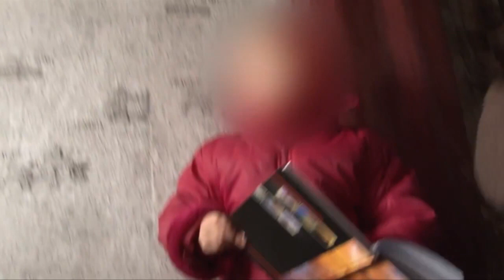Copiii tinerei de la Strășeni au primit sute de daruri și speranța de a avea o casă a lor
Casa Victoriei Pruteanu, tânăra de la Strășeni care întreținine cinci copii, s-a umplut astăzi cu cadouri. Asta după ce aproximativ o sută de persoane s-au mobilizat pentru a o ajuta să ducă o viață mai bună.
Persoanele s-au mobilizat pe internet, astfel că în mai puțin de o zi au fost colectate sute de cadouri. Potrivit inițiatorilor campaniei, în cea mai mare parte au fost donate haine, încălțăminte și dulciuri. Totodată, mai multe persoane au ales să doneze și bani, astfel că familia ar putea degrabă să își cumpere și o casă. Asta în condițiile în care cea în care trăiesc acum este oferită de stat, într-o stare deplorabilă și de mai mulți ani nu este conectată măcar la electricitate. Pentru că suma este destul de mare, dar nu și suficientă, campania va continua și în săptămânile ce urmează.